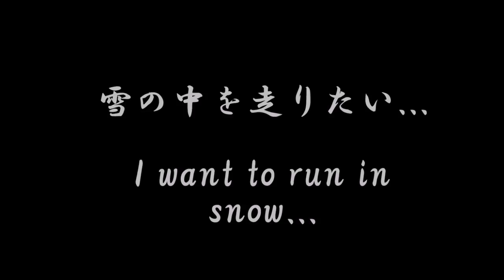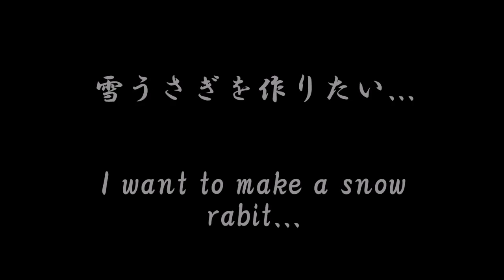Response to Screening 4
Homage video honoring "Ugetsu"